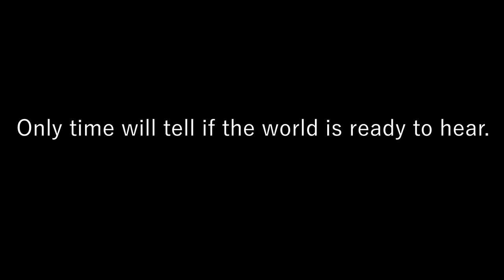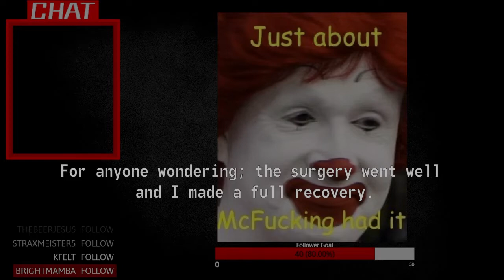The Greatest Debate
The very fate of reality itself hangs on the balance of this Great Debate. Featured in it's entirety, though it was taken from SadCrispiBoi's stream that I participated in. Weigh in, won't you?